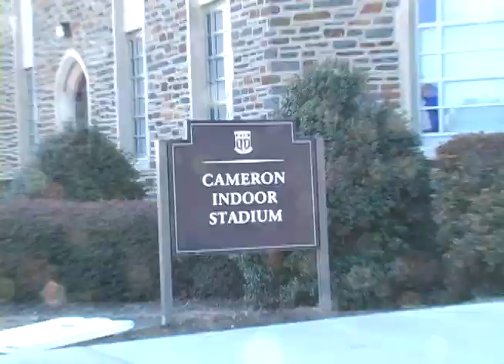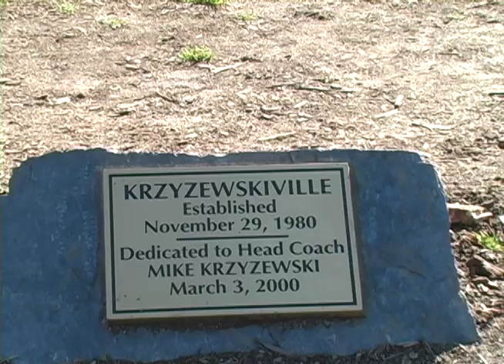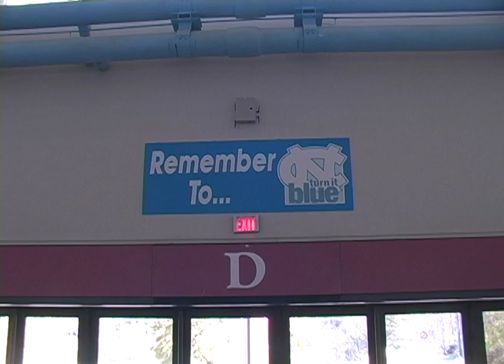High School Hopefuls: Duke vs UNC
On my way to visit CJ Leslie (freshman at NC State, the next KG), I made a detour to the campuses of Duke and North Carolina..it was truly amazing. I spoke to Duke students about the rivalry between Duke & UNC...